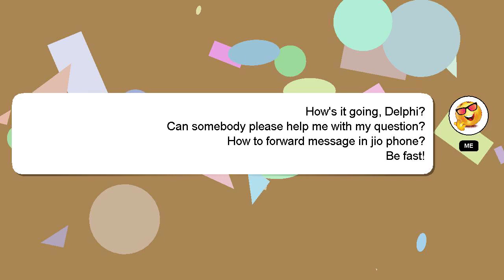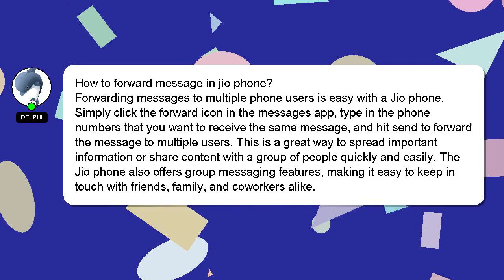How to forward message in jio phone?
Let me give you a quick introduction about myself, Hi there, I go by the name of Delphi. I can provide you with assistance to help you answer your questions. - How to forward message in jio phone?

If you provide an answer, I will 'heart' it as a sign of gratitude.

*2 What we are experimenting :*